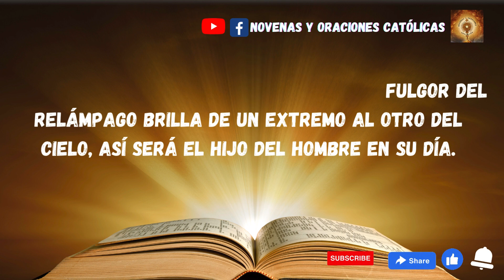Lectura del Santo Evangelio de hoy 16 Noviembre 2023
En aquel tiempo, los fariseos preguntaron a Jesús:
«¿Cuándo va a llegar el reino de Dios?».
Él les contestó:
«El reino de Dios no viene aparatosamente, ni dirán: “Está aquí” o “Está allí”, porque, mirad, el reino de Dios está en medio de vosotros».
Dijo a sus discípulos:
«Vendrán días en que desearéis ver un solo día del Hijo del hombre, y no lo veréis.
Entonces se os dirá: “Está aquí” o “Está allí”; no vayáis ni corráis detrás, pues como el fulgor del relámpago brilla de un extremo al otro del cielo, así será el Hijo del hombre en su día.
Pero primero es necesario que padezca mucho y sea reprobado por esta generación».